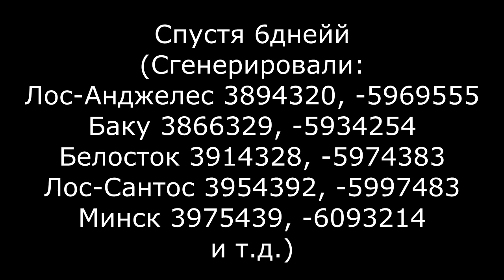BFB 31 Сезон 763 Серия 5 Театр Страйфа и Новый гость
Не бойтесь жители Дагестана Burning Leafy вас не тронет он добрый